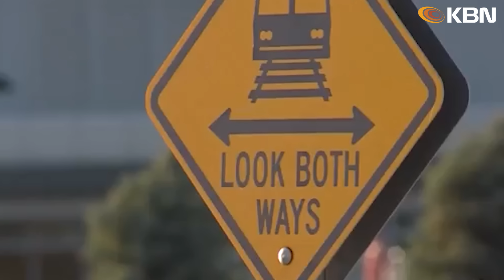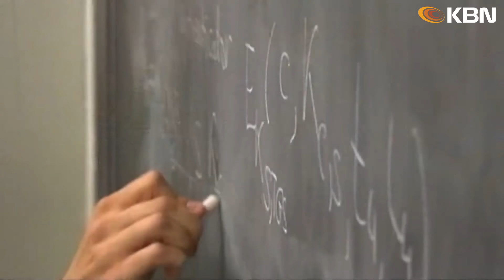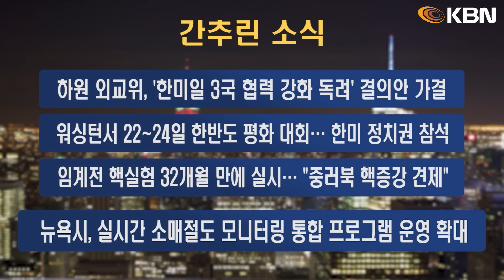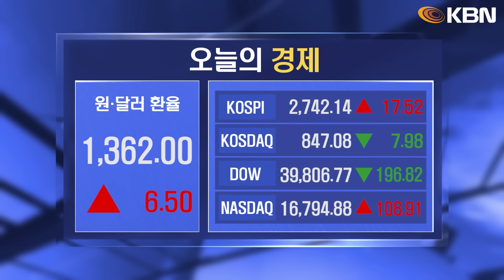미동부 최대 한인방송 / 뉴욕한인회, 회관 조사 개발 위원회 발족 / 트럼프, 3기 도전 발언… 연설 중 '침묵' 논란 / CDC “뉴욕 등 10개 주 코로나 확산 가능성”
1. 뉴욕한인회, 화관 조사 개발 위원회 발족
- 뉴욕한인회, 회관 조사 개발 위원회 발족
- 전반적인 조사와 구체적인 재개발 방안 모색
- 위원장에 권치욱 전 건설협회장… 개발방안 연구

2. 트럼프, 3기 도전 발언… 연설 중 '침묵' 논란
- 트럼프 전 대통령, 텍사스 연설 중 ‘임기 3번’ 발언 논란
- 연설 중 30초 침묵… 고령 탓 지적에 “음악 나와 기다려”

4. 휴스턴 '폭풍 강타'… "한인 재산 피해도"
- 텍사스 휴스턴 지역에 시속 100마일 이상 폭풍 강타
- 총영사관 “한인 인명피해 없는 듯… 재산 피해는 보고”

5. 뉴욕주 암트랙 충돌사고 3명 사망
- 버팔로 인근에서 암트랙 열차와 픽업 트럭 충돌
- 트럭에 타고 있던 3명 모두 사망… 사고 경위 조사 중

6. CDC “뉴욕 등 10개 주 코로나 확산 가능성”
- CDC “뉴욕 뉴저지 등 12개 주에서 코로나 확산”
- 뉴욕주 주간 사망자 17명… 뉴저지 10명 내외 기록

7. 청년취업난… 고용주들 "채용 5.8% 줄일 것"
- “고용주협회, 올해 졸업생 채용 5.8% 줄인다”
- 제약·전자·금융 보험 등 고용감축 주도